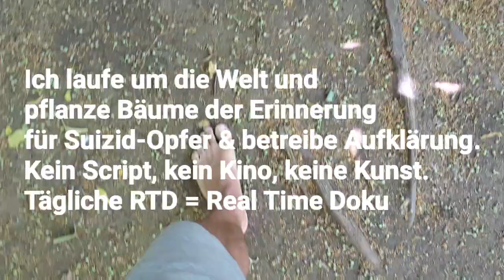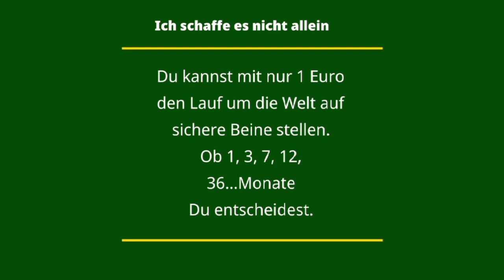Tag 502, Barattoli